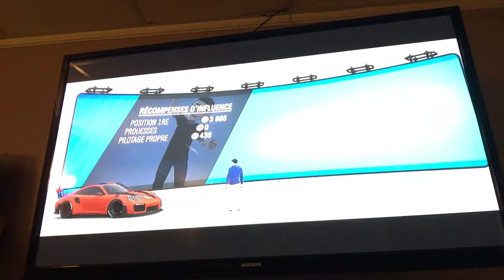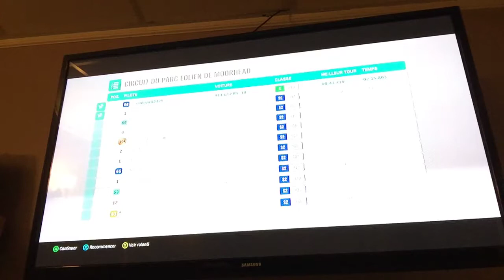Forza horizon 4